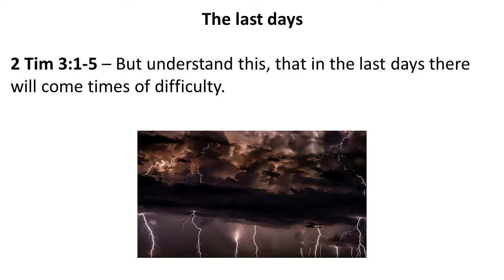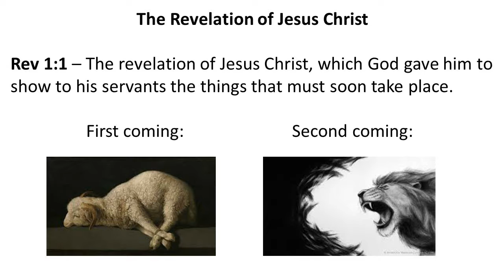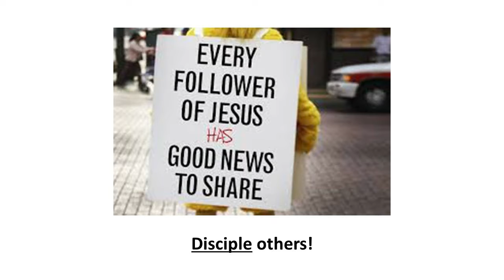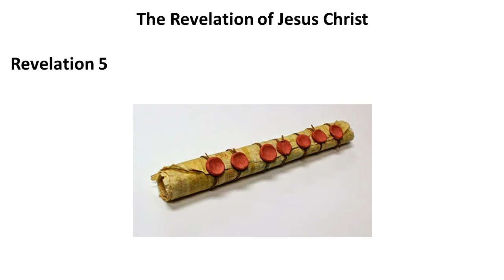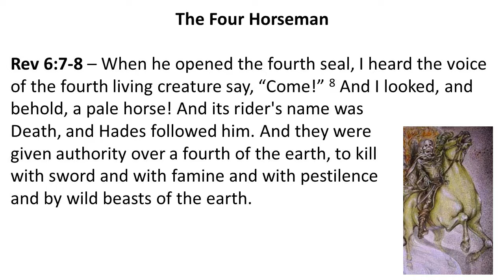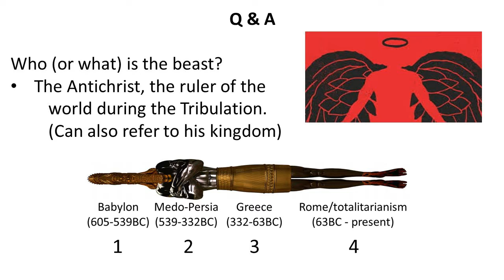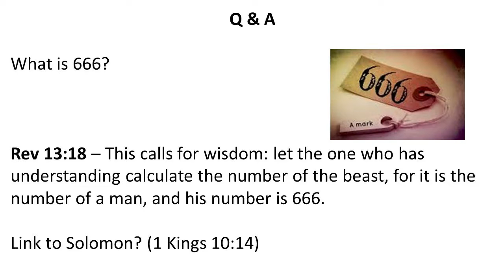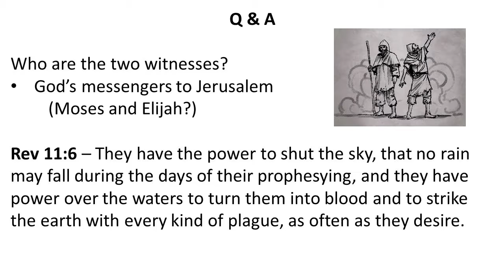The Big Picture part 17 - 'The Revelation of Jesus Christ part 1' - Rev 6:1-17 - David Carr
Sermon preached on 17 Jan 2010